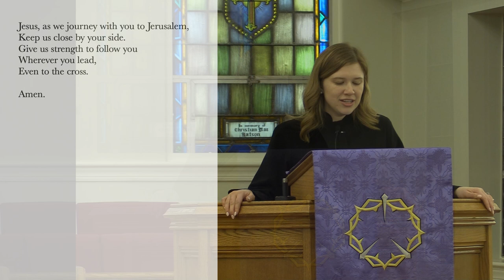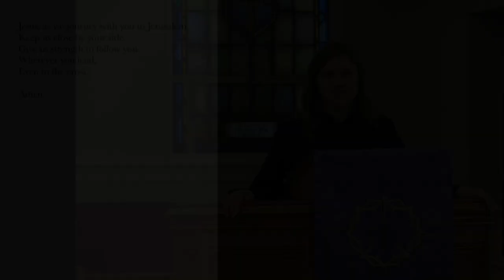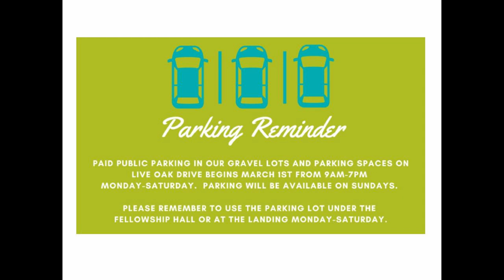I Dare You! - February 26th, 2023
The title of Sunday's sermon by Pastor Doug is, "I Dare You!" The scripture lesson is Luke 9:51-62. In Sunday's lesson we will learn that Jesus has resolutely set out to go to Jerusalem, knowing that he will certainly die there. Those that choose to follow him will also learn that there is a cost to being his disciple. As the season of Lent begins, what are we willing to give up to be his follower?